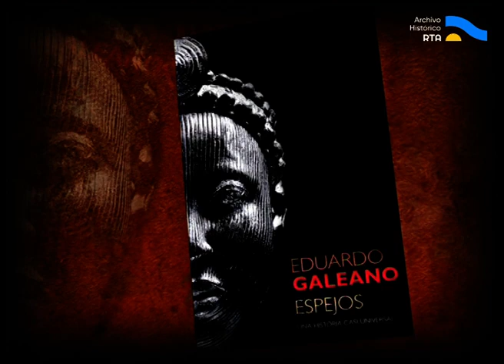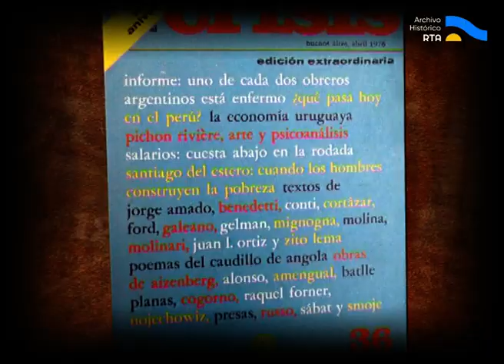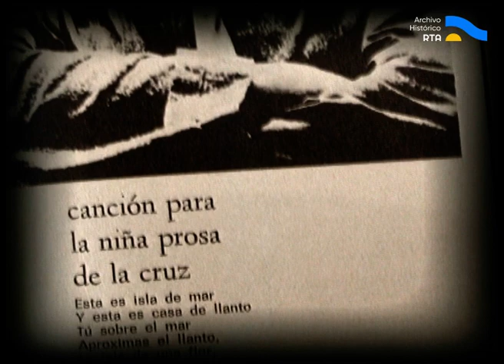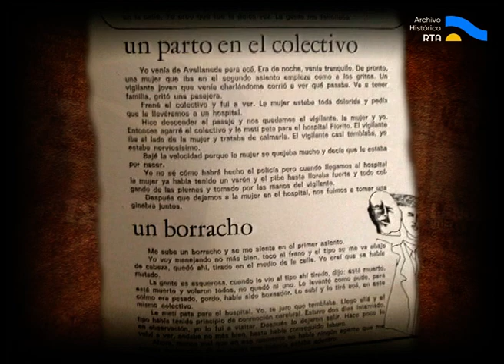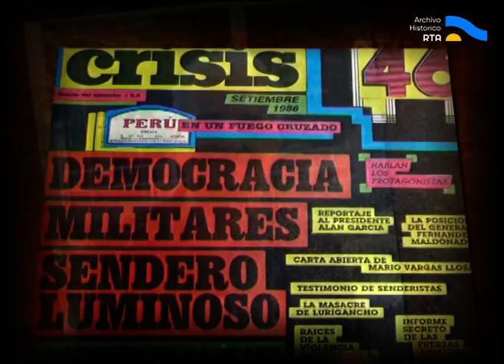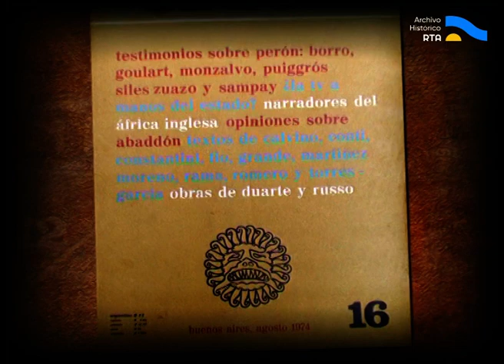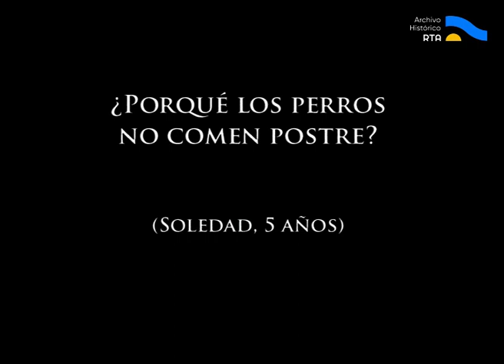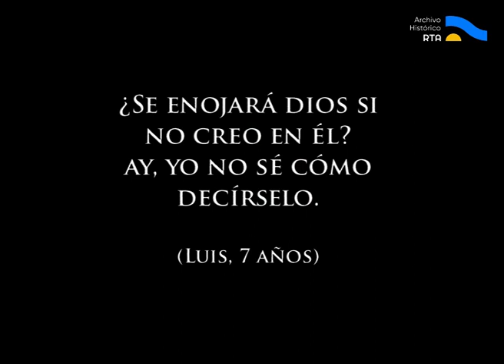AV-5730 Lo pasado pensado. Capítulo: Eduardo Galeano Sentipensante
Esta emisión del ciclo repasa la obra del escritor y periodista Eduardo Galeano. A través de una extensa entrevista realizada por Felipe Pigna, el autor uruguayo habla de sus inicios como periodista en la revista argentina "Crisis", donde compartió redacción con reconocidos intelectuales del momento; describe el origen de una de sus obras más características: “Las venas abiertas de América Latina”; y realiza un análisis con perspectiva de la actualidad, no sólo latinoamericana sino mundial.